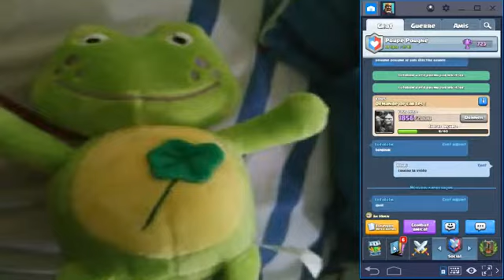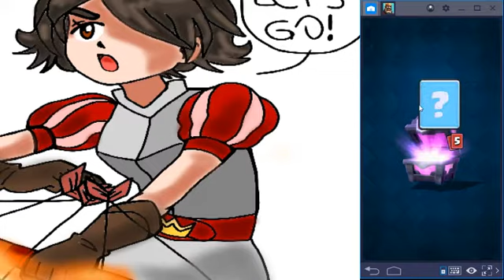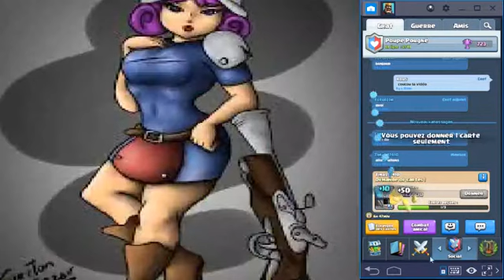[CR 194] Recompense de la MAJ avril sur grand compte dans clash royale